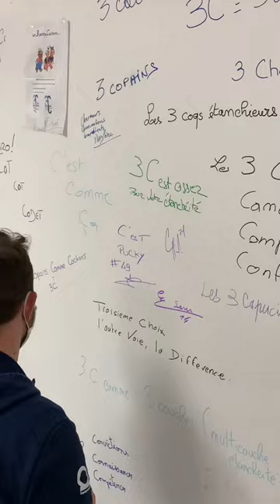Marius SERER, Connor HARDOWA et Pucky en visite chez les partenaires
Merci à nos partenaires Veuve Amiot, 3C Étanchéité, l'entreprise Chudeau et Dujardin Concepts pour l'accueil et la disponibilité lors de la visite de Marius SERER, Connor HARDOWA et de notre mascotte Pucky !